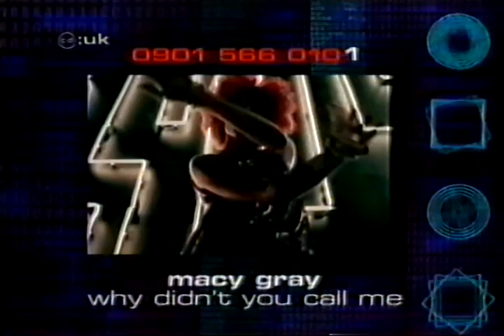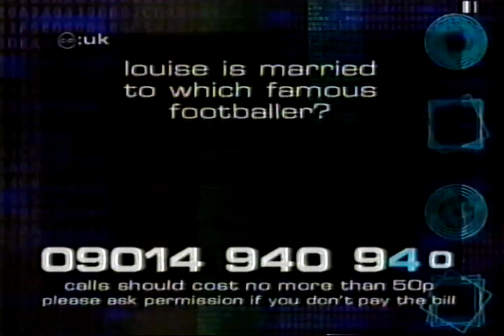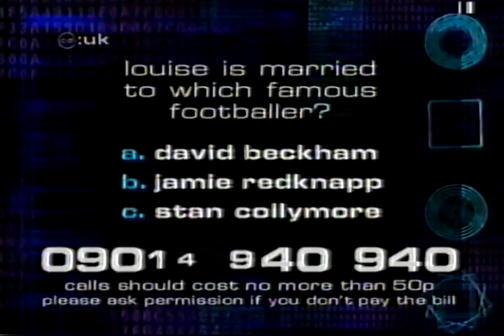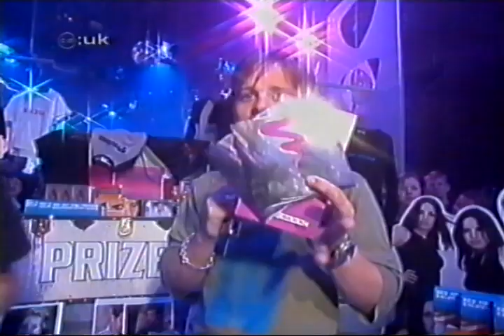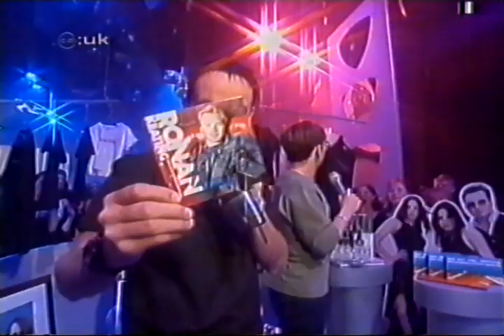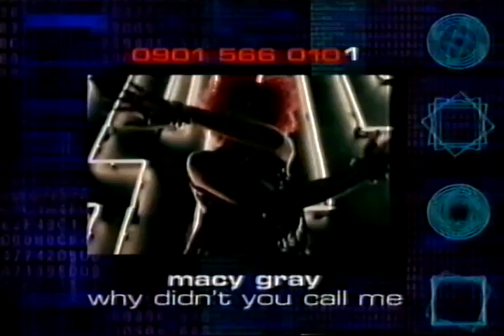CDUK 8th July 2000 Ant & Dec with Kylie Minogue co hosting